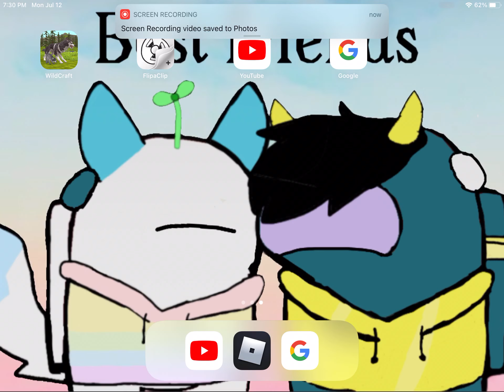For vin! (Cause he told meh to)